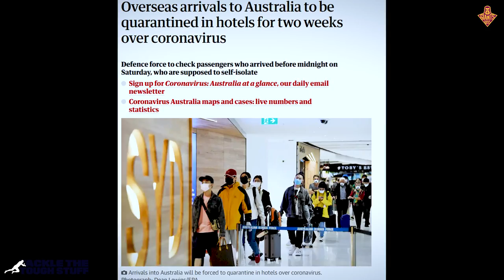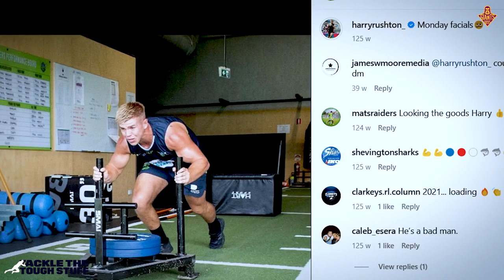Tackle the Tough Stuff: Harry Rushton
We at the Giants want to set the record straight, we love our fans and we love the dedication they show to our club, so let's show everyone else. August 27th v Leeds Rhinos at home, there's so many deals and great prices you can't afford to miss out!

Join the CowbellArmy and lets go for glory.